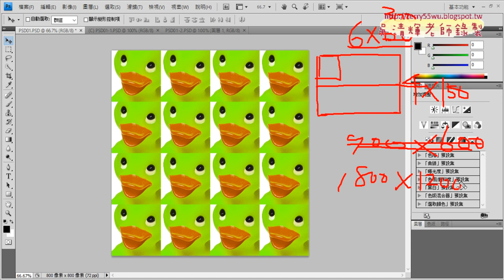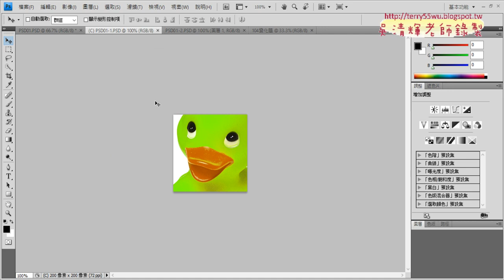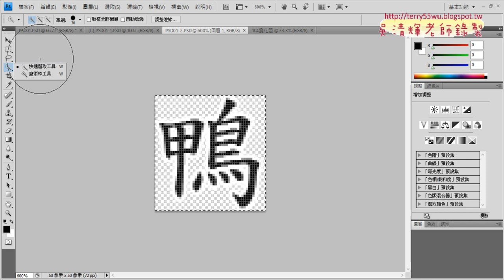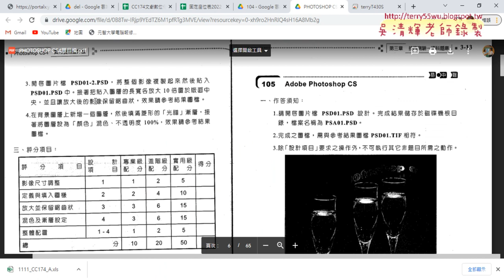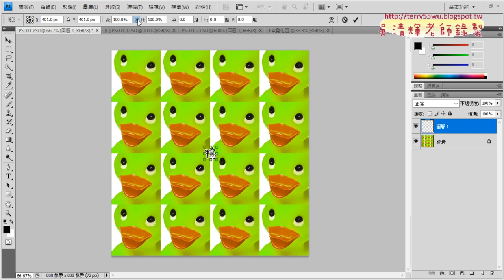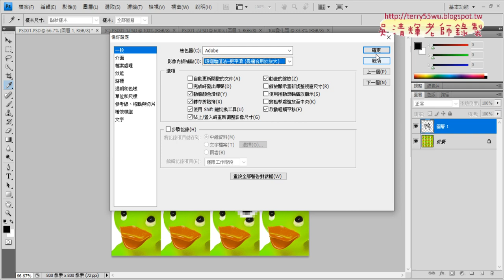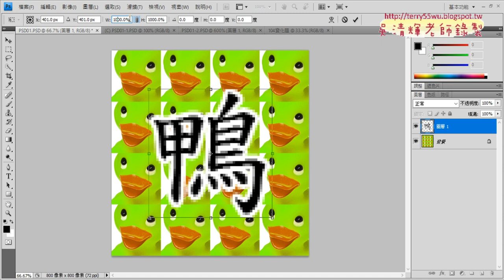03 放大與保留硬邊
2022文獻數位化編輯與應用第11次上課錄影

01_重點複習與證照104試題說明
02_調整尺寸與液化與填滿圖樣
03_放大與保留硬邊
04_變化題尺寸說明與光譜效果

吳老師  111/12/3